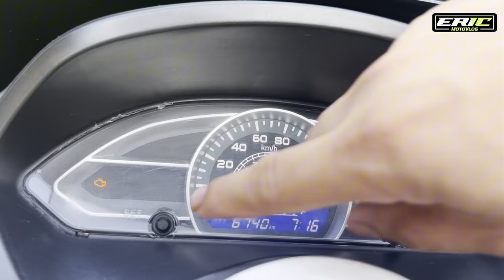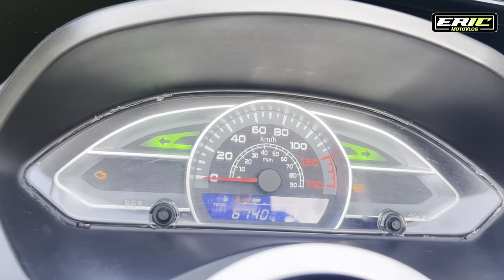FKM SLICK 150 | PANTAPAT NGA BA SA YAMAHA N-NMAX???